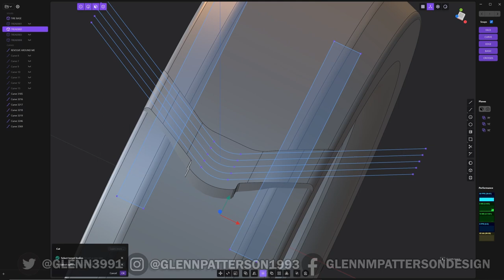Tire Tread Design (Plasticity BETA)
Been playing past few days in Plasticity with Tire Tread Designs. Here's a Time Lapse of one of my attempts at it. Enjoy ;-)